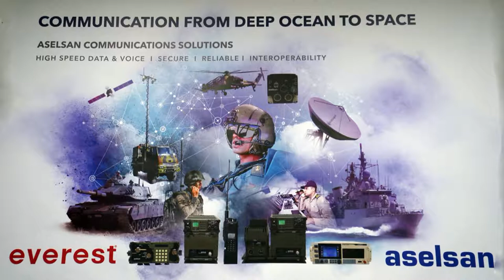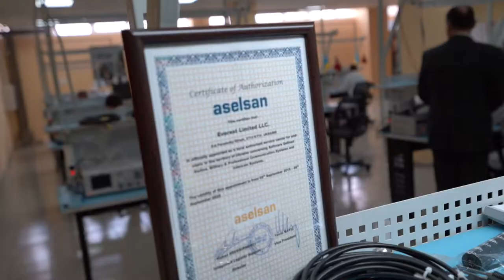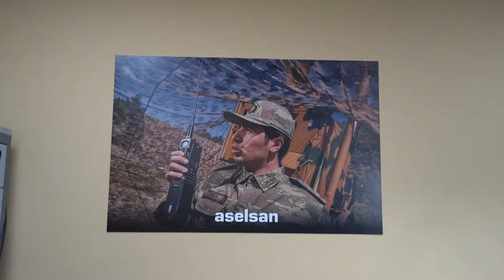Відкриття збиральної лінії радіостанцій Aselsan.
Українське інноваційне підприємство "Еверест" спільно з турецькими партнерами відкрило складальну лінію цифрових військових радіостанцій ASELSAN/